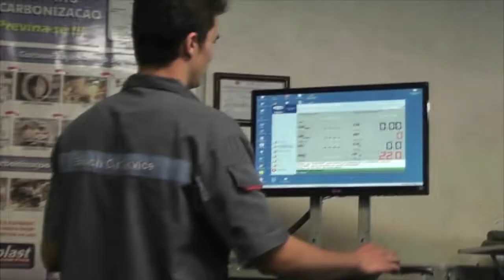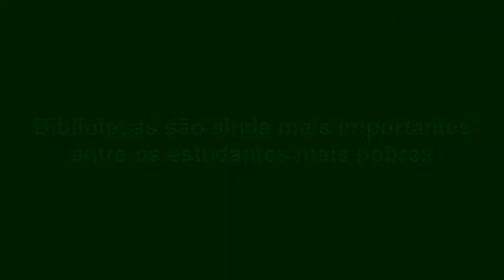EXPRESSO NOTÍCIAS - Confira as notícias do Brasil.